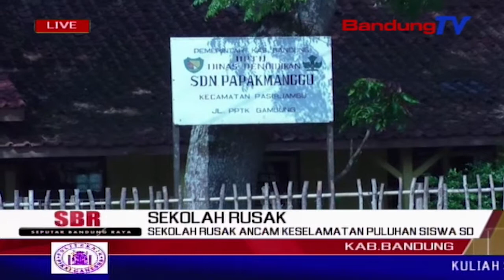Sekolah Rusak Ancam Keselamatan Puluhan Siswa SD | SBR | BANDUNGTV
SBR | BANDUNGTV | IWAN SEPRIADI | Saat ini, kondisi ruang kelas di sekolah dasar negeri papak manggu, desa cibodas, pasir jambu kabupaten bandung, memperihatinkan. pasalnya, atap ruang kelas tersebut nyaris roboh, dan terpaksa ditopang dua batang bambu.